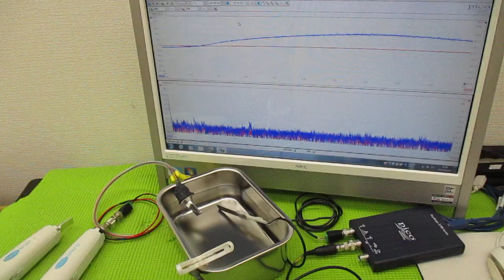新しい超音波制御技術 ultrasonic-labo